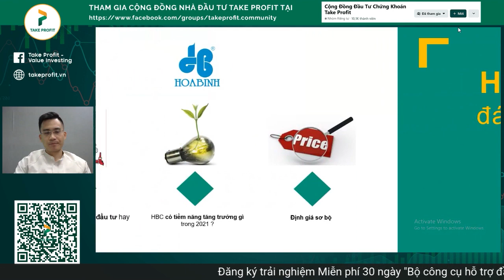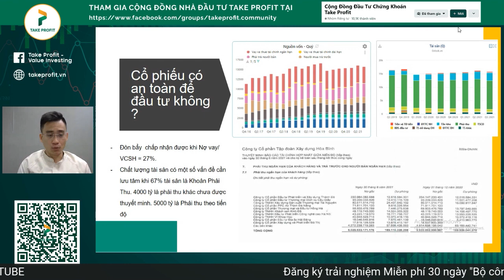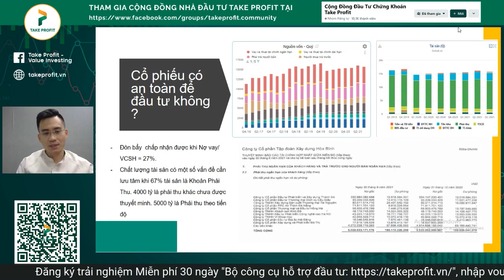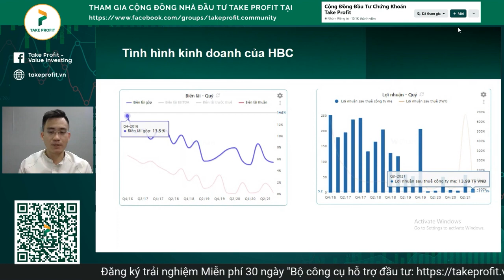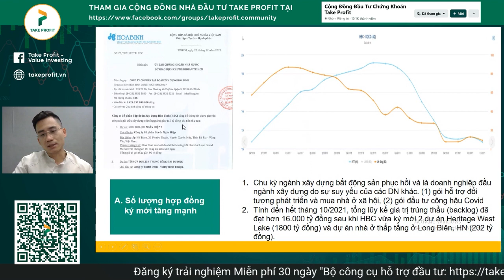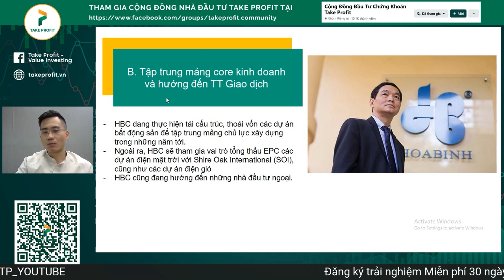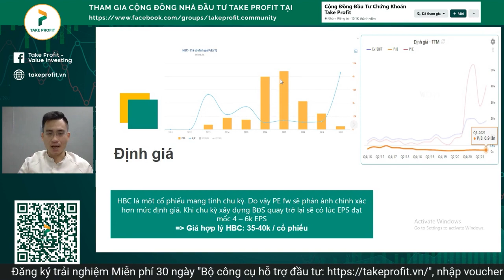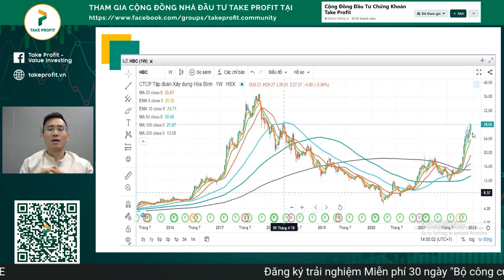Cổ phiếu 10 phút: HBC - Vươn lên từ đáy chu kỳ xây dựng.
👉 Tham gia Group Cộng đồng nhà đầu tư Take Profit tại:
👉 Trải nghiệm MIỄN PHÍ 30 NGÀY Bộ Công cụ HỖ TRỢ ĐẦU TƯ ( Voucher: TP_YOUTUBE)
👉 Đăng ký để được TƯ VẤN KHUYẾN NGHỊ Cổ Phiếu tại
Chào mừng bạn đã đến với kênh Youtube của Take Profit.
Hơn 10 năm đào tạo cho gần 10000 nhà đầu tư cá nhân trên khắp cả nước. Chúng tôi hiểu rằng để thành công bền vững trên thị trường tài chính, bạn phải hiểu về doanh nghiệp, dòng tiền, lợi thế cạnh tranh. Chính vì vậy Take Profit lập kênh Youtube này để chia sẻ những kiến thức quan trọng đến cho cộng đồng.

Tuy nạn mù chữ đã hết nhưng xã hội hiện nay có quá nhiều người bị MÙ SỐ: những con số báo cho chúng ta tất cả, từ cơ hội kiếm tiền đến rủi ro cũng như quá trình vận động xã hội trong tương lai.
0:00 Mở đầu
0:08 Giới thiệu
00:37 Tổng quan
00:52 Cổ phiếu có an toàn để đầu tư không?
07:19 Tình hình kinh doanh của HBC
08:24 Số lượng hợp đồng ký mới tăng mạnh
09:32 Tập trung mảng core kinh doanh và hướng đến TT giao dịch
010:40 Định giá HBC
12:49 Tổng kết